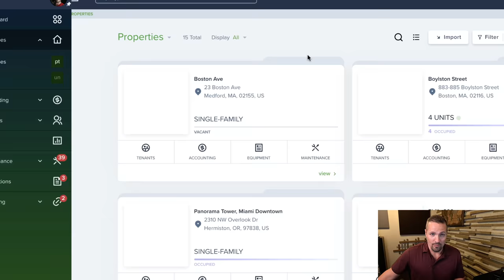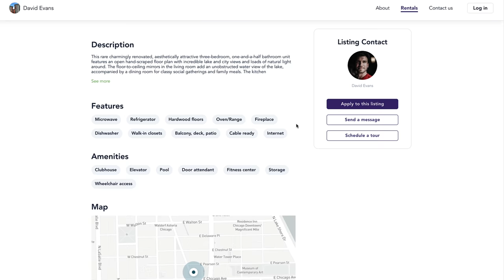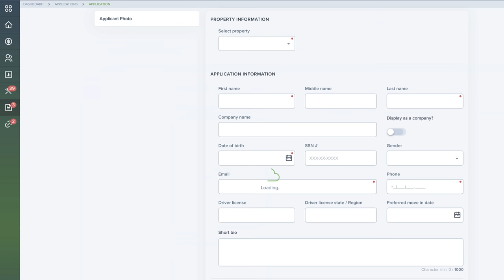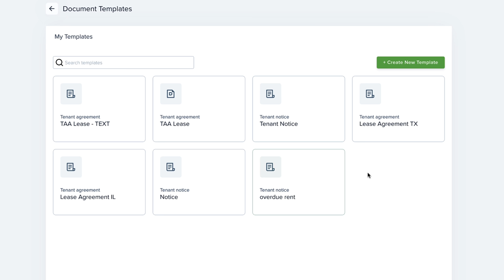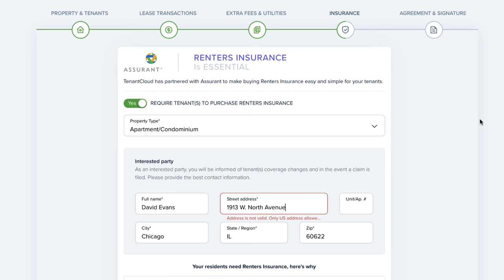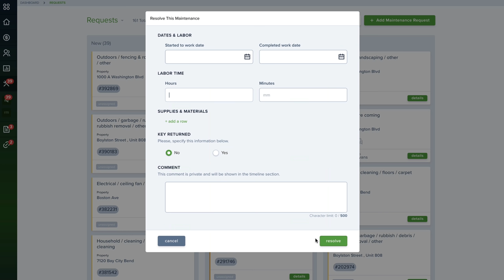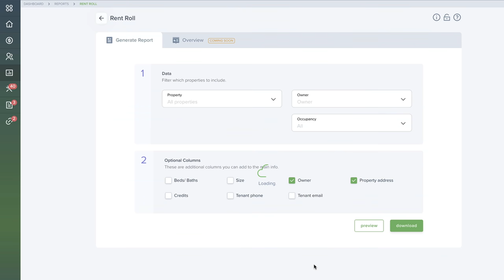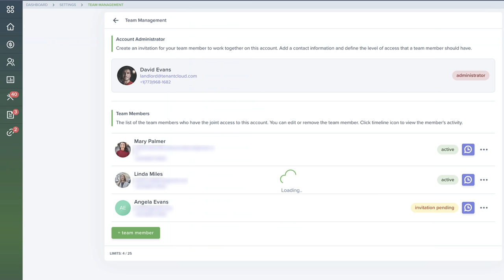TenantCloud Review: Is this the Best Property Management Software for Landlords?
0:00 - Intro
1:25 - TenantCloud Pricing (is it really free)?
2:54 - A look at the TenantCloud Dashboard
3:29 - Adding a new property to your TenantCloud account
4:30 - What do TenantCloud websites look like?
5:41 - How Rentler works
6:38 - What do TenantCloud listings look like?
7:24 - How to screen tenants (background and/or credit checks)
9:13 - How to customize your rental application form
11:08 - How to create, customize and digitally sign the lease
13:02 - How to create, edit and change the status of your rental listings
13:17 - How to approve and move in a new tenant
13:42 - How to set up automatic payment collection
15:29 - How TenantCloud Messenger works (and why it’s important)
16:53 - How Maintenance Tracking works (and why it’s important)
19:29 - How to generate financial reports within TenantCloud
22:48 - How to manage team roles and permissions within TenantCloud
23:23 - Final Verdict: What I liked (and didn’t like) about TenantCloud

If you're a landlord or a property manager, you probably know the importance of having good software in your toolbox.

Today, several property management services (most of which are free) can help you process rental applications, sign lease agreements, screen tenants, collect payments, list your rentals, and more.

Some of these property management services are only designed to do a few key things and aren't intended to serve every kind of landlord. Others are designed to handle every conceivable task a landlord needs to think about. They can be used for any type of property management operation, regardless of the size.

One of the more robust services I've seen to date is called TenantCloud, and in this review, I'm going to show you what it can do.

What Can TenantCloud Do?
TenantCloud can handle many different tasks in a property manager's day-to-day operations. It can be tailored to work for landlords with a single unit or landlords with hundreds of units under management.

While there is a lot of ground to cover, in this review, we're going to cover most of the core functions that will apply to most landlords, which include things like:

- Rental Listings
- Application Processing
- Tenant Screening (Credit Reports and Background Checks)
- Payment Collection
- TenantCloud Mobile App
- TC Messenger
- Maintenance Tracking
- Reporting & Owner Interactions
- Accounting & Quickbooks Integration

These aren't all the things TenantCloud can do, but it accounts for most of the critical tasks for which most people will use them.

At the time of this recording, there are 3 different pricing tiers:

- Free ($0/mo)
- Starter ($15/mo)
- Growth ($50/mo)

For most intents and purposes, the free plan will be sufficient for most mom-and-pop landlords. Even some larger property management companies can get by without paying anything for the service, but honestly, at a maximum cost of $50/mo (which isn't much, considering everything that comes with the Growth Plan), it's not hard to make a case for making a small monthly payment for loads of advanced functionality.

Follow Along!